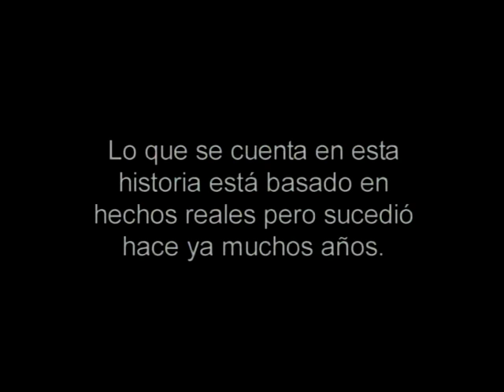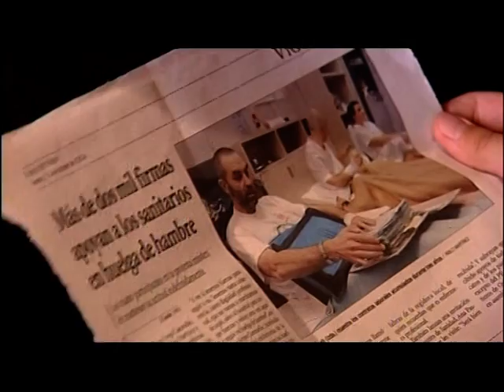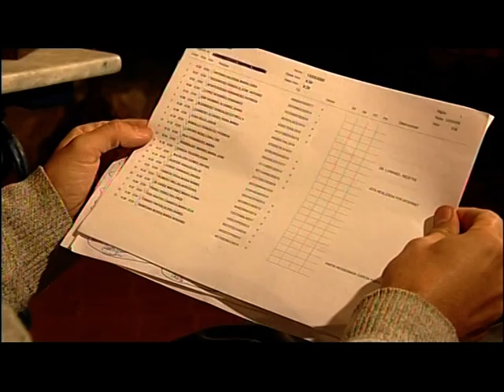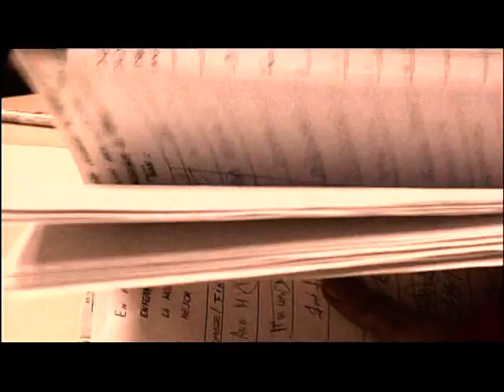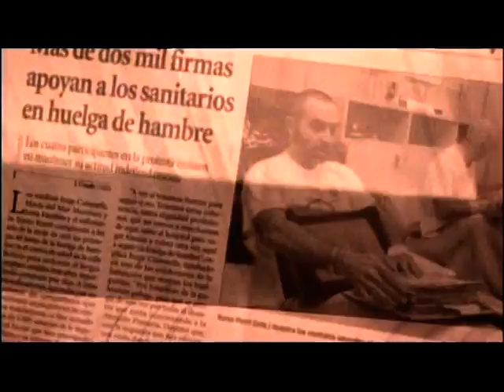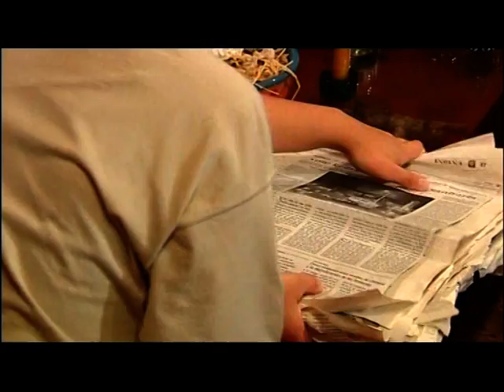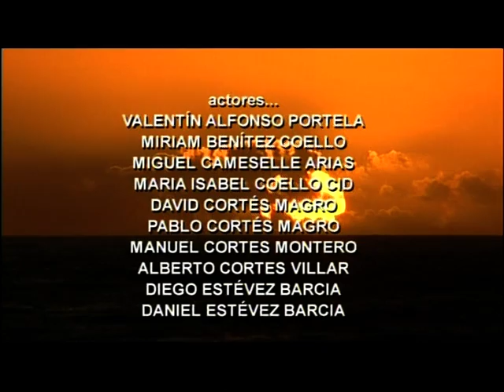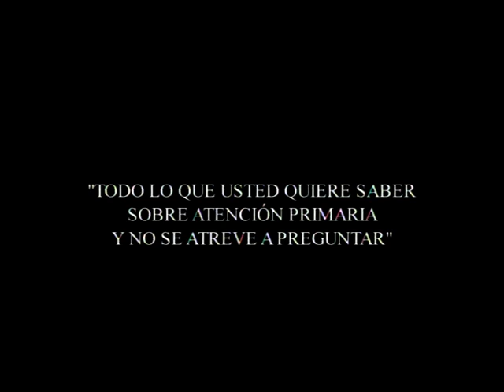Atención Primaria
Lo que se cuenta en esta historia está basado en hechos reales. Sucedió en Vigo (España) en febrero de 2004, cuando cuatro sanitarios (3 médicos y 1 enfermero) mantuvieron una huelga de hambre de 11 días de duración en el Centro de Salud de la Calle Bolivia (Vigo), para intentar mejorar el sistema de contratación de las urgencias extrahospitalarias; el objetivo fundamental era luchar por un trabajo digno. Lo único que pretendieron fue demandar una mejor atención sanitaria para la población gallega. Autores: Dra. María-Emilia Cortizo Torres, D. José Abdón González, Dr. Jorge F Cameselle Teijeiro.